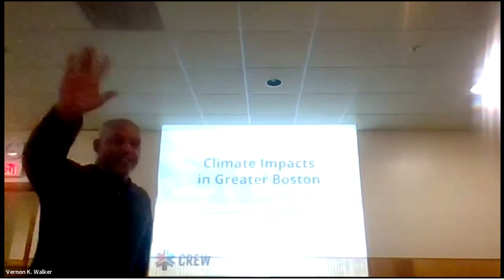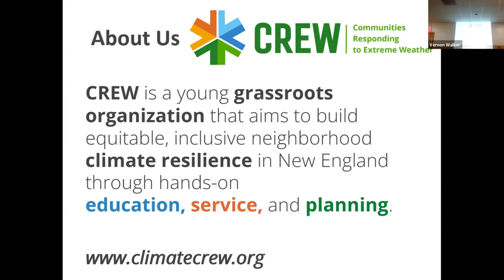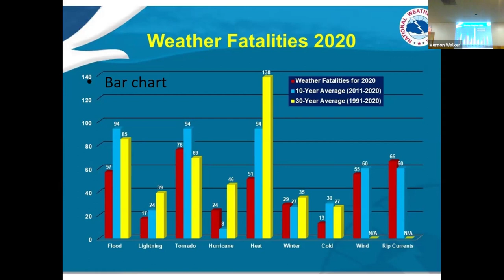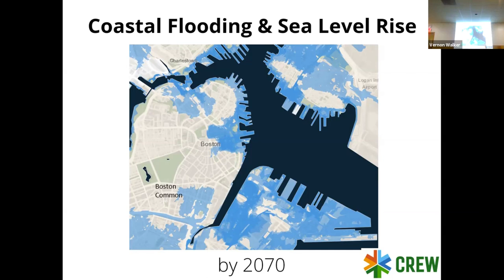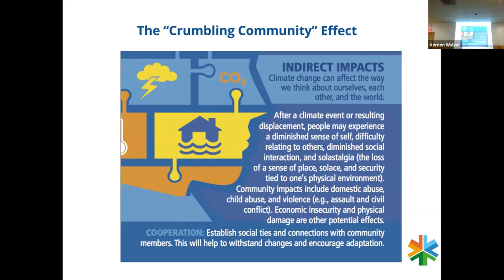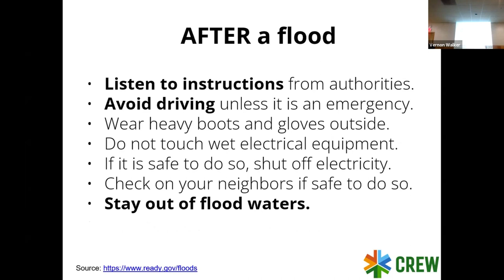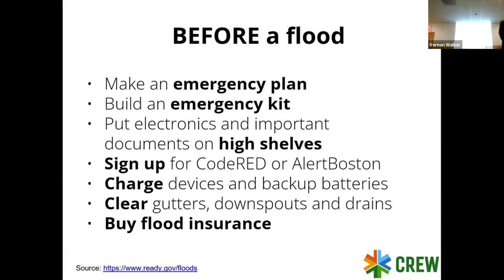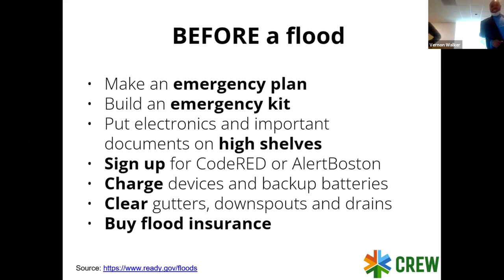11-17-21 Dorchester Resilience Workshop w/ Authentic Caribbean Foundation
Recording of a hybrid in-person & online event by CREW on climate resilience in Dorchester, held by both CREW and the Authentic Caribbean Foundation at the Montserrat Aspirers center. This workshop was part of an ongoing project with Antioch University & the Climate Resilience Fund examining & discussing how to include more principles of diversity, equity, and inclusion into the United States' Climate Resilience toolkit.